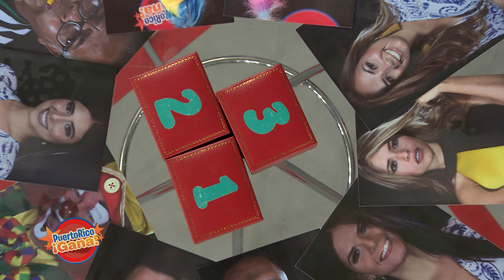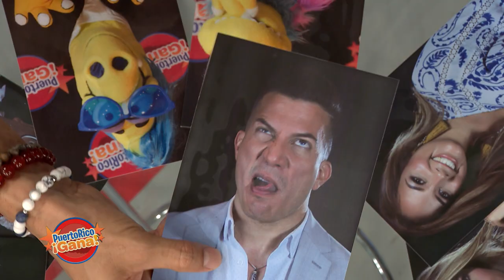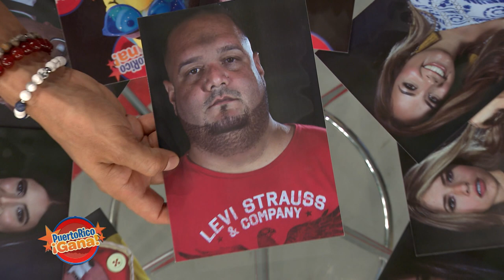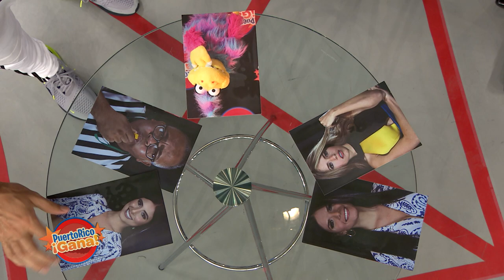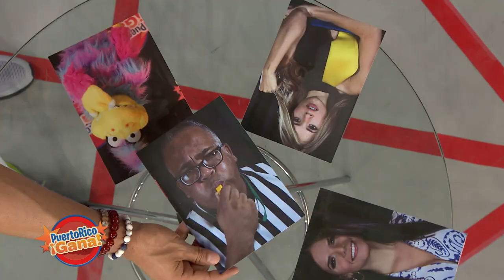Puerto Rico Gana - 6-3-2019- #2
Edición especial de 2pm a 4pm esperando la llegade de Raymond Arrieta, DaVida con el show de juegos y entretenimiento familiar producido por Telemania inc para Telemundo Puerto Rico animado por Alex DJ